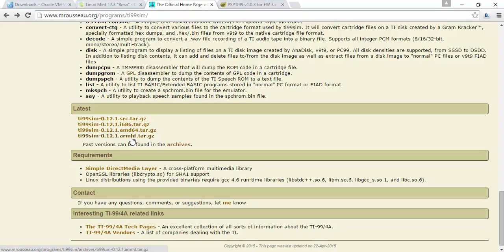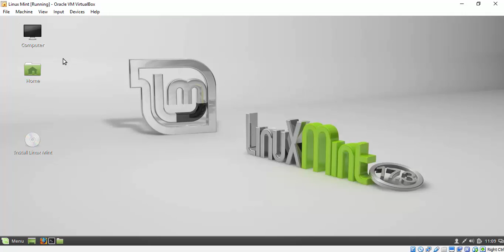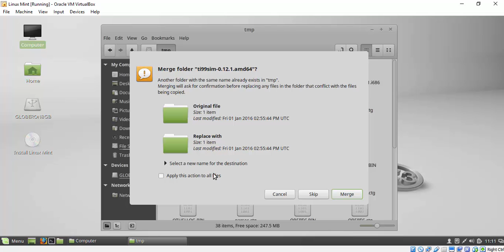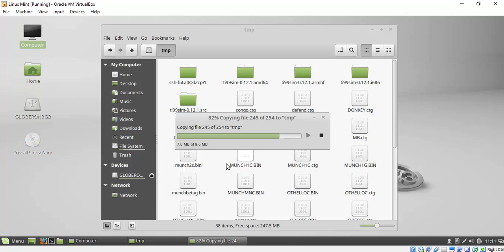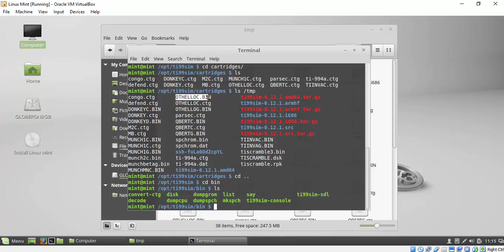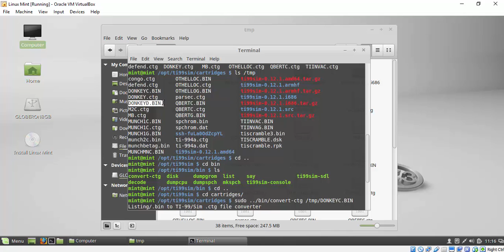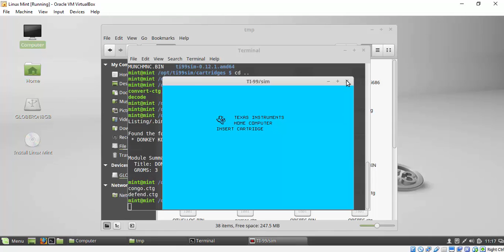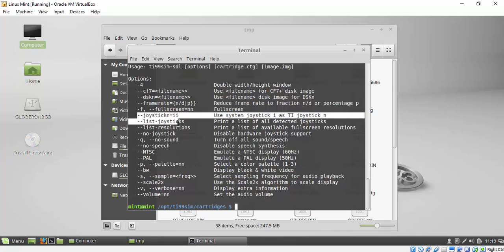TI-99/Sim - TI-99/4A Simulator in Linux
Video how to install TI-99/SIM in a Linux environment
(Windows 10 Professional + Oracle Virtual Box + Linux Mint)